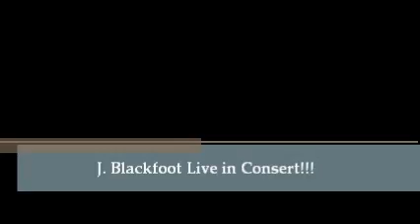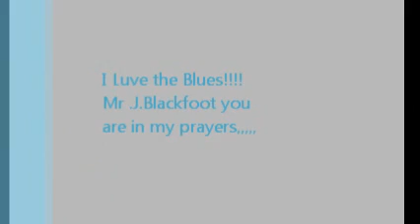J.Blackfoot Live !!!!! My Night after Thanksgiveing..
Just wanted to share the great time I had at a J.Blackfoot concert. I had no idea that he was sick and that cancer was trying to take over his body. I have an patient that I used to take care of who has 24hr home healthcare due to an injury at work causeing him to be a quadraplegic anyway he wonted to go and needed a nurse to go with him, well blues, me Heck yea I went! Well any way just wanted to share I hope y'all enjoy this and please through out a few prayers.